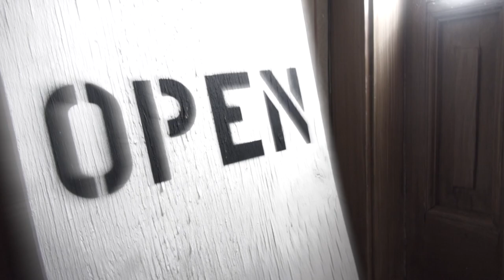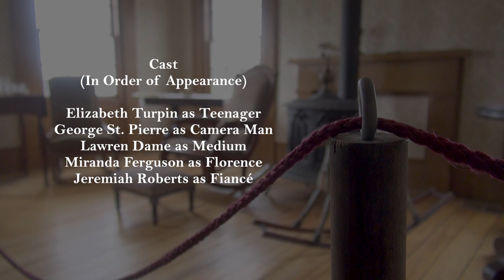Florence | Short Film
Winner of the 2014 National Academy of Television Arts and Science's (NATAS) Michigan Chapter College Production Award for Editor.